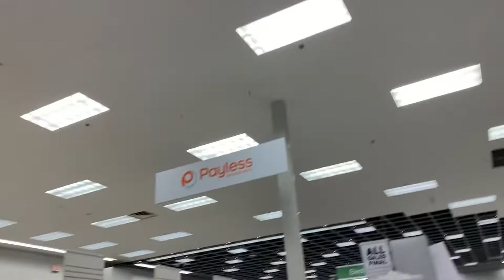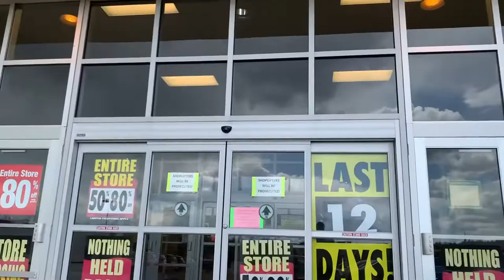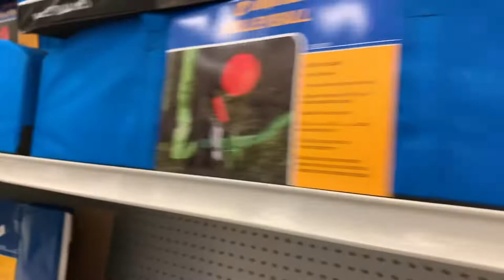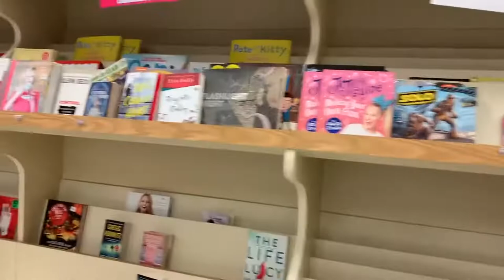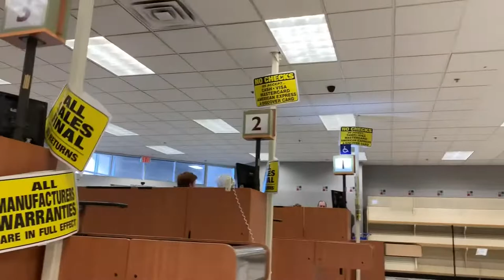ShopKo Store Closing Tour - Duluth, Minnesota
This video shows several clips of the ShopKo store in Duluth, Minnesota as it was in the process of closing for good.

Originally published August 20, 2020 on another YouTube channel.